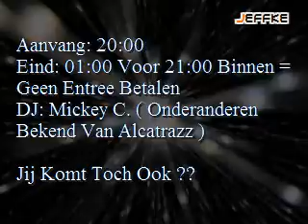JC DE VLIES PRE-SUMMERPARTY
Zaterdag 21 Maart 2009
JC De Vlies Horst ( Netherlands )

Aanvang: 20:00
Eind: 01:00 Voor 21:00 Binnen = Geen Entree Betalen
DJ: Mickey C. ( Onderanderen Bekend Van Alcatrazz )

Jij Komt Toch Ook ??